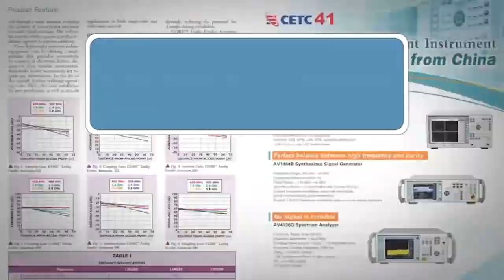Frequency Matters Dec 4: Issue cover/features, EuMW 2020 & News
Microwave Journal editors Pat Hindle and Gary Lerude discuss the Dec issue cover development focused on Gov't/Military Electronics theme and EuMW Show issue plus cover technical features, EuMW 2020 and industry news.